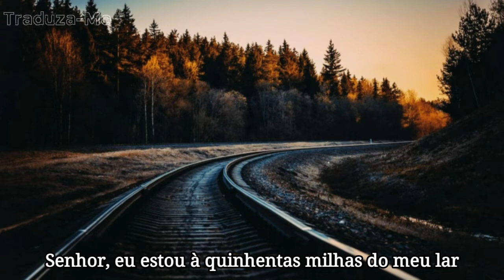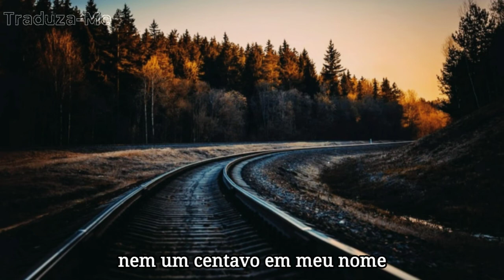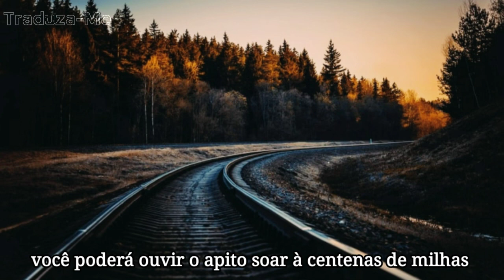FIVE HUNDRED MILES(500 MILES) Tradução